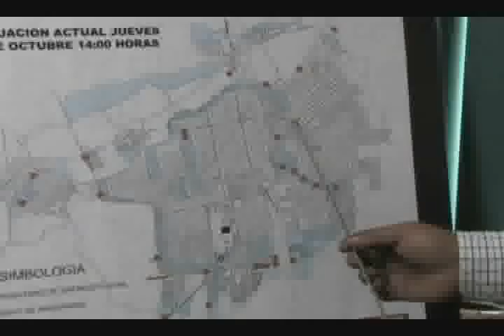NOTICIAS SONORA. HABITANTES DEL SUR DE SONORA SE PREPARAN PARA RECIBIR LA POSIBLE LLEGADA DEL HURACAN JIMENA A TIERAS SONORENSES